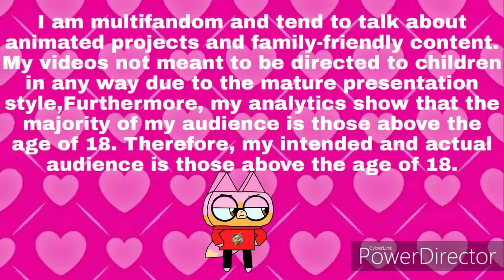My Perspective On A Show That's Not Even Out Pony Life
This pink fox is gonna throw their hat into the ring of the Pony Life convo